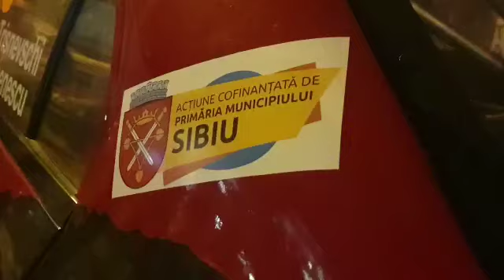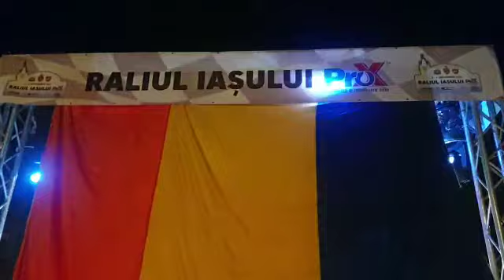Raliul Iasiului 2021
Start festiv